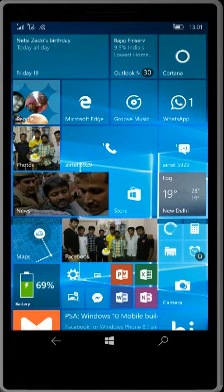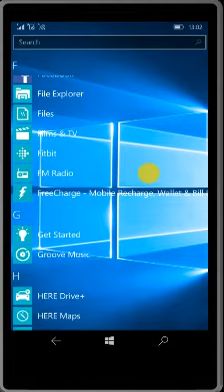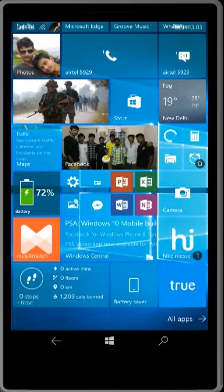Latest build(10586.107) Windows 10 on lumia 640 xl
its fast and faster than all previous builds . Looks great on lumia xl 640, latest buid 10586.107